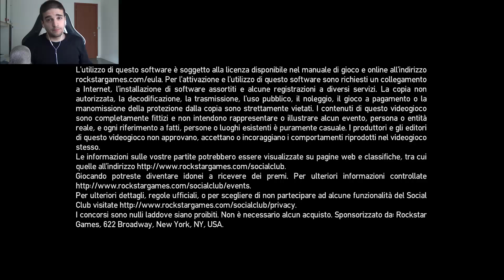GTA IV SDROGO #14 | NIKO LO STERMINATORE! | -Zamp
3000 mi piace?
Eccoci tornati con il quattordicesimo episodio, dove Niko si renderà autore di una vera e propria strage.
SUPPORT!